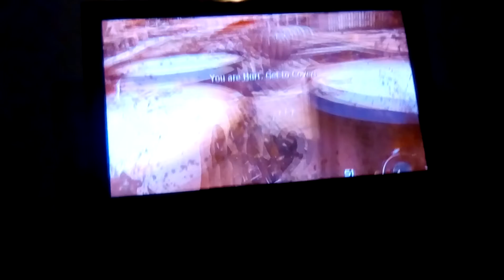mw3 (mondern warfare 3) campaign BLACK TUESDAY